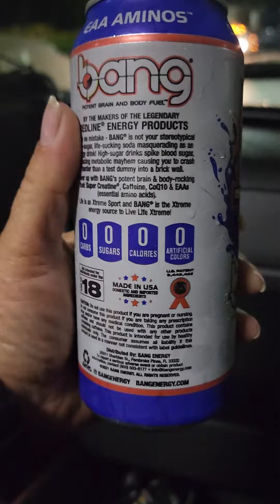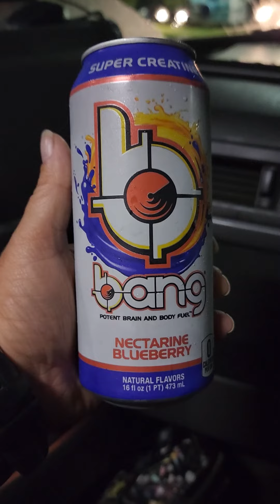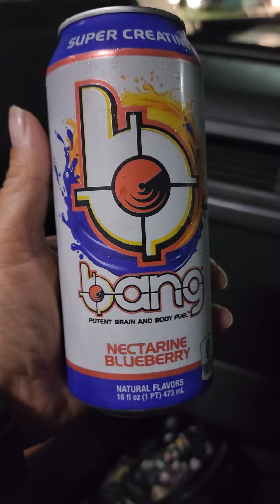Review!!! Bang: Nectarine Blueberry